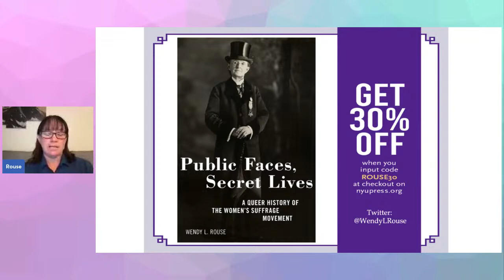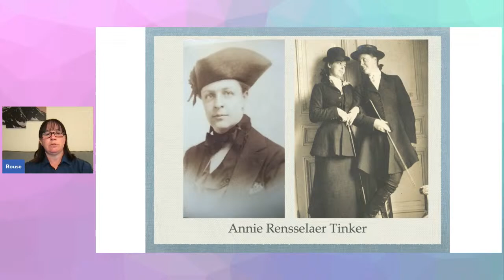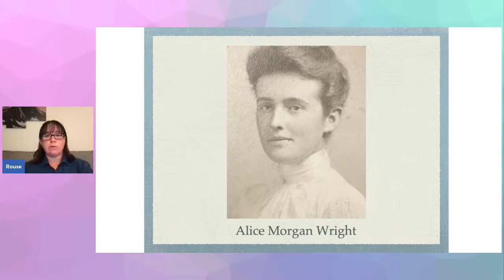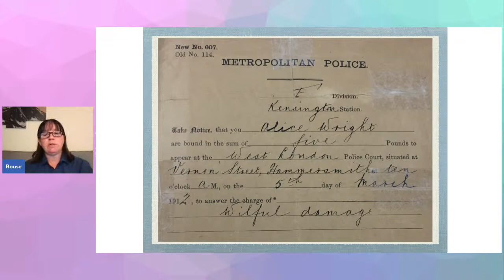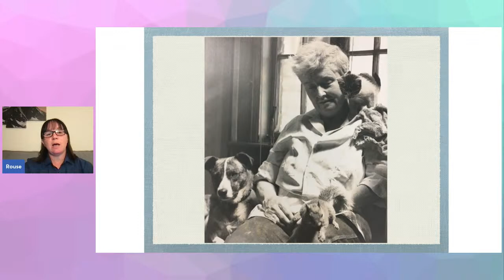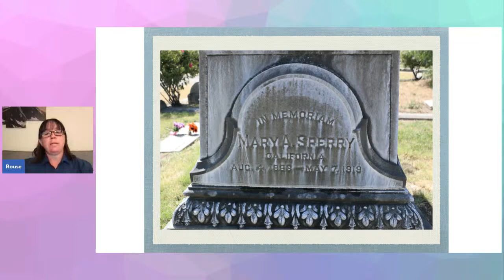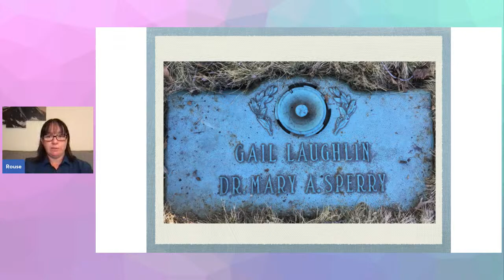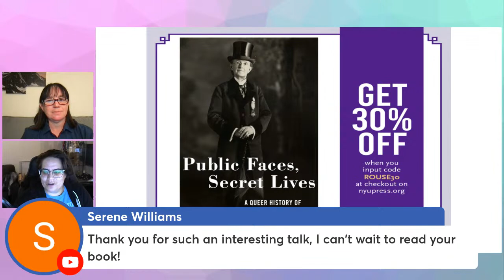Author Talk | Uncovering the Queer History of the Women’s Suffrage Movement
The traditional narrative of women's suffrage history sanitized the lives of suffragists contributing to the historical erasure of the queer history of the movement. Yet, it was often queer suffragists that helped propel the
movement forward as they challenged the gender and sexual norms of their day. In this talk showcasing her newest book, Public Faces, Secret Lives: A Queer History of the Women’s Suffrage Movement, historian Wendy Rouse will share the results of her efforts to recover the queer history of the fight for the vote.